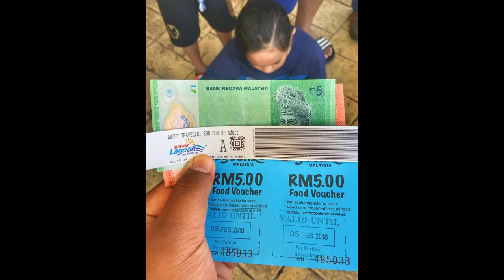DANCOM FMCG TEAM HOTLINK 2018 SUNWAY LAGOON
Saturday 5 Jan 2018